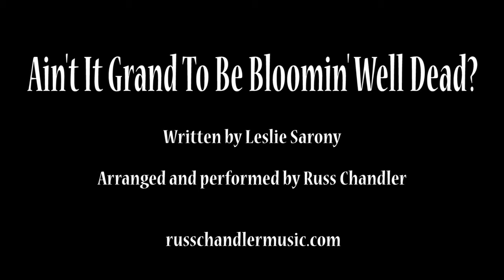Aint It Grand To Be Bloomin' Well Dead?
Written by Leslie Sarony
Arranged and performed by Russ Chandler

Lately there's nothing but trouble, grief and strife
There's not much attraction about this bloomin' life
Last night I dreamt I was bloomin' well dead
As I went to the funeral, I bloomin' well said,

Look at the flowers, bloomin' great orchids
Ain't it grand, to be bloomin' well dead!
And look at the corfin, bloomin' great 'andles

I was so 'appy to think that I'd popped off
I said to a bloke with a nasty, 'acking cough
Look at the black 'earse, bloomin' great 'orses

Look at the bearers, all in their frock coats
And look at their top 'ats, polished with Guinness

Some people there were praying for me soul
I said, "It's the first time I've been off the dole"
Look at the mourners, bloomin' well sozzled

Look at the children, bloomin' excited
Look at the neighbours, bloomin' delighted

"Spend the insurance", I murmered, "For alack,
You know I shan't be with you going back"
Look at the Missus, bloomin' well laughing

Look at me Sister, bloomin new hat on
And look at me Brother, bloomin' cigar on

We come from clay and we all go back they say
Don't 'eave a brick it may be your Aunty May
Look at me Grandma, bloomin' great haybag

Look at the florists, counting their profits
Ain't it grand, to be blooming well dead!
Look at the lawyer, reading the will out

Taxes and rents I'll have no need to pay
I dodged them by blooming well snuffing it, hooray!
Look at the landlord, Blooming old Shylock

Look at me schoolmates, blooming well giggling
Look at the earthworms, blooming well wriggling

All my old chinas, I saw them standing round
I said as they slowly lowered me in the ground
Look at the tombstone, granite with knobs on

Now its all over, look at them scarpering
Look at the weather, blooming well raining

Then I awoke with a really shocking start
I found me in bed, with the missus on me arm
I got the milk in, baby was screaming